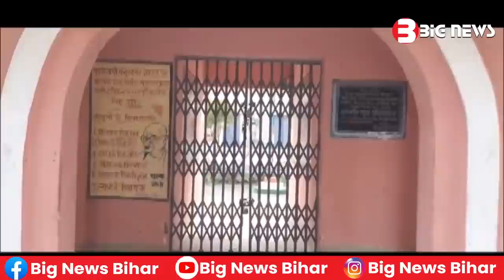Bhagalpur News - 07 December | Bihar News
1.Bhagalpur News
2.bihar news live
3.Bihar News
4.bihar news today
5.bihar news today live
6.bihar news aaj tak
7.bihar news channel